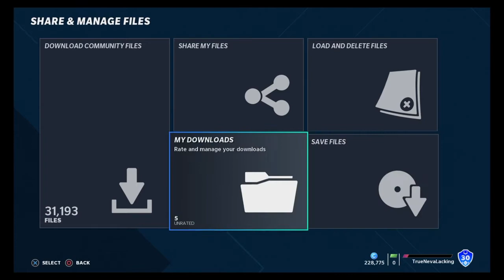Madden 21 Ranting About Football!!!!!!!!!! Blake Bortles is a Packer!!!!!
Madden 21 Gameplay